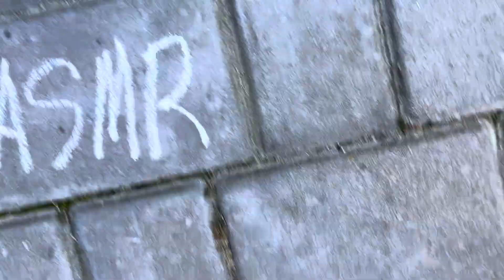ASMR in Garden | Plant Sounds (rustling,scratching bark,cat) | АСМР у Подвірʼї (звуки рослин)